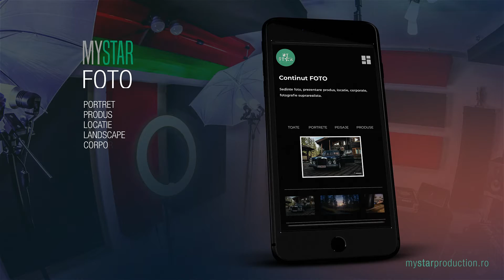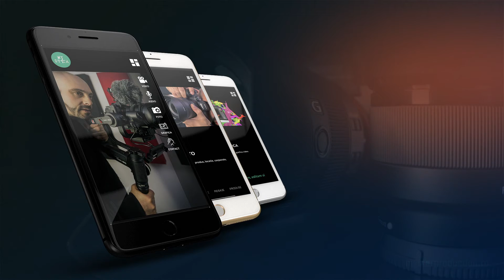MySTAR Production app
MySTAR Production

*Producție VIDEO
*Producție AUDIO
*FOTO
*GRAFICĂ

Detinem aparatura performanta si stim sa o folosim foarte bine. Acordam o atentie deosebita postproductiei. Lucram repede si bine, la preturi corecte.

Pentru demo și alte informații te așteptăm pe site.